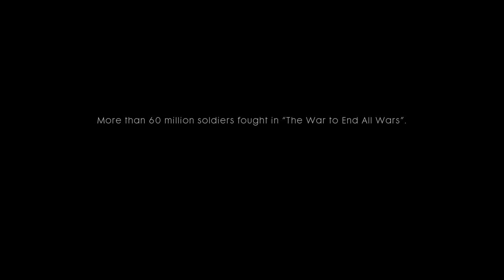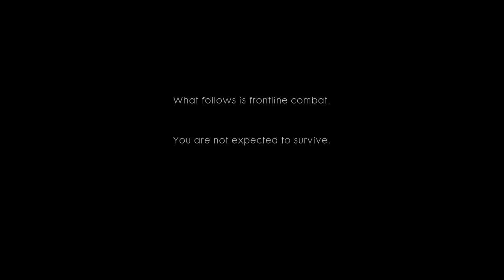Battlefield 1|-storm of steel